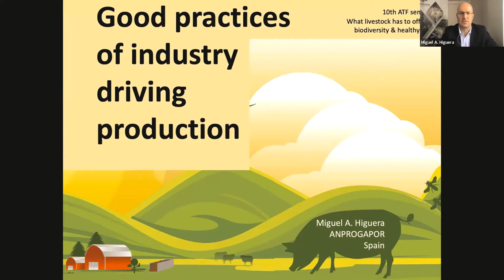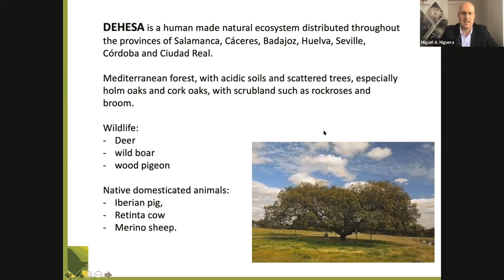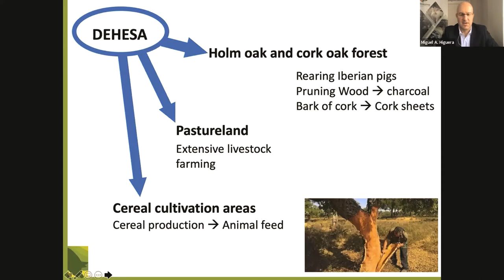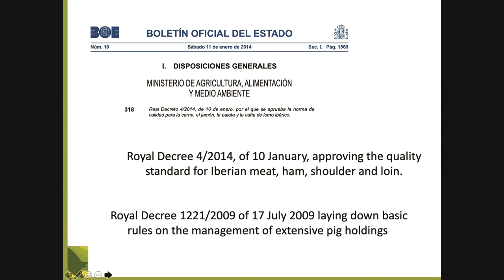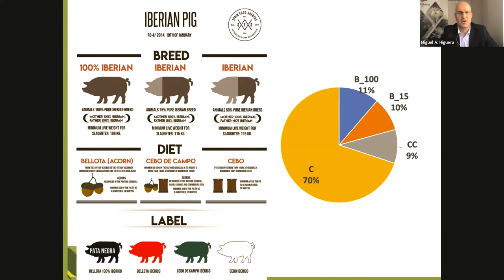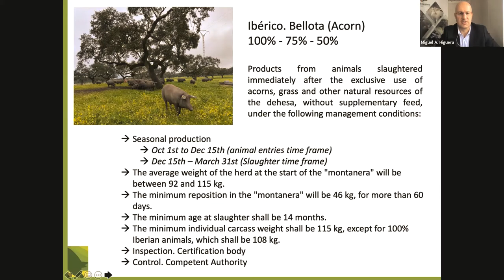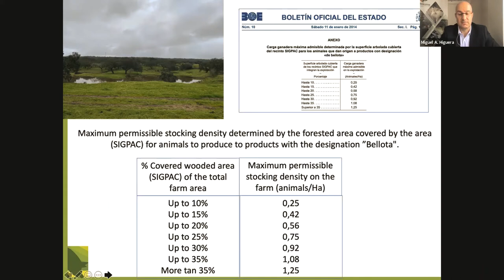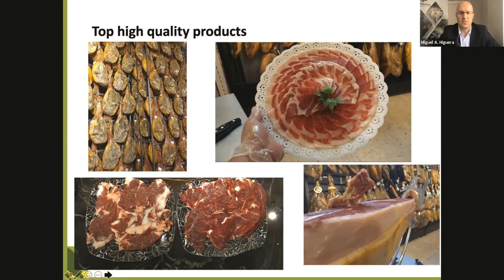Miguel Ángel Higuera, ANPROGAPOR: Good practices of industry driving production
ATF Seminar 2020: What livestock has to offer to biodiversity & healthy soils